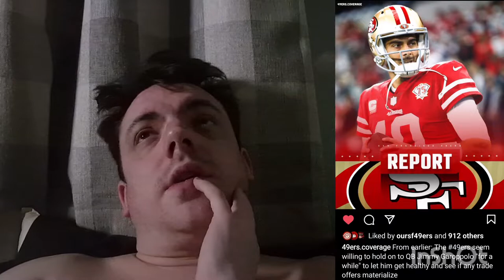Jimmy Garoppolo Situation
EQUIPMENT
Samsung Galaxy S22 Ultra
APP
InShot